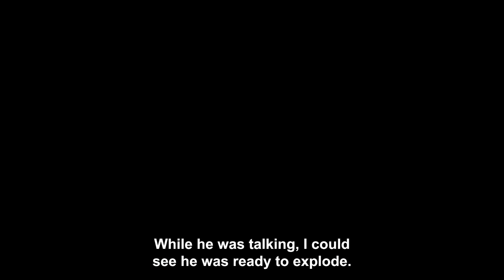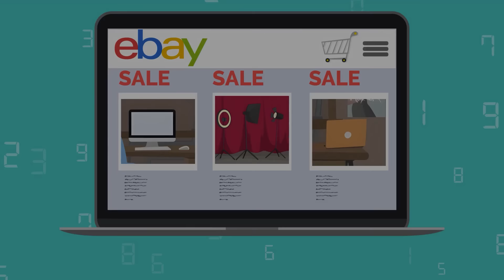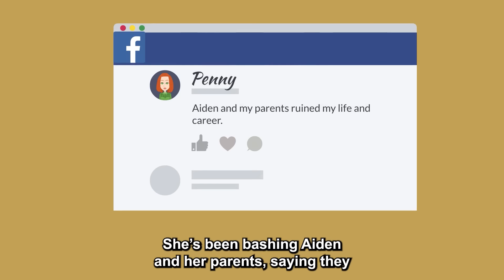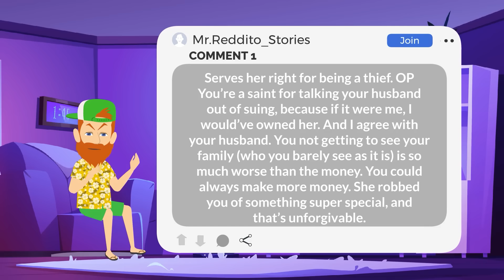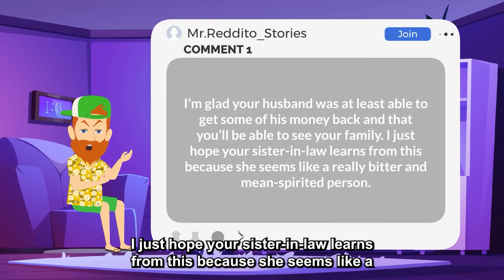Sister Ruined My Birthday By Making It All About Her "Struggles To Pay Bills" Despite Spending Spree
Summary :-
Lauren and her husband, Aiden, always go all out for their birthdays. However, this year Aiden has an important work trip that coincides with Lauren’s birthday and is unable to spend the day with her. However, he promises to still make sure she has a special day and make up for it when he gets back.
When Lauren’s birthday comes around, Aiden’s sister Penny, who’s an Instagram influencer and model, comes by the house. She says Aiden has tasked her with making sure Lauren has a good birthday. They go on a spa day and then dinner that night. When Lauren gets home, she has a bunch of missed calls from her mom. She says Aiden told her Lauren was flying over to the west coast for her birthday to spend time with her family. He even ordered a cake and catered to her mom’s house.
Lauren decides to get to the bottom of this on her own and contacts Penny and Aiden’s parents to see if they know anything. After getting nowhere with them, she decides to wait until Aiden gets home.
When Aiden arrives, he’s surprised to see Lauren there. He explains to her that he gave Penny $20,000 to fund a trip to Los Angeles so Lauren could spend her birthday with her family. Furious, they both go to Aiden’s parents house to confront Penny. She denies any wrongdoing, blaming Aiden for not helping her with her business when she asked and saying she needed the money more than Lauren needed to see her family.
Lauren and Aiden turn to his parents for help. It turns out Penny’s Instagram career was on a downward spiral, and she’d lost all her brand deals and sponsorships, so she’d borrowed money from the bank to keep buying designer clothes to show off to her fans. But now the bank was threatening to take her to court. Her parents don’t care about her excuses. They kick Penny out of the house and sell her collection of expensive clothes and accessories to pay Aiden back. Penny has now completely lost her Instagram fame and is living with her grandparents and working at a coffee shop to finish paying off the bank.